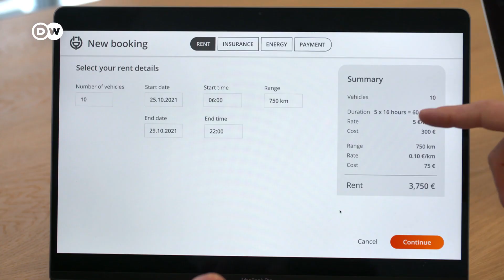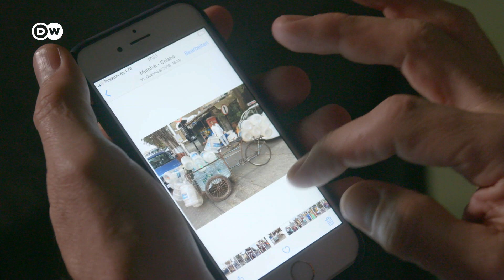Can ACM City One Electrify Roads Across Asia & Africa?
ACM City One, The affordable electric people-mover? An e-Car that looks like a luggage trolley, inspired by Thailand's tuk-tuks. Can City One become the climate-friendly mobility solution that developing countries need?

REPORT Gerhard Sonnleitner
CAMERA Rossi Krüger
EDITING Manu Reuss

Supervising Editors: Niels Eixler, Frank Lukeit, Michael Trobridge
Channel Manager: Joseph Wright